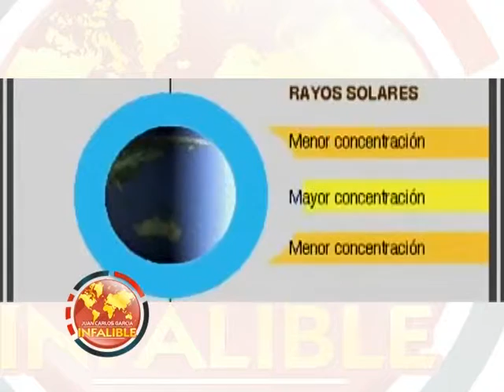EL VERANO EN JUAN CARLOS GARCIA INFLALIBLE